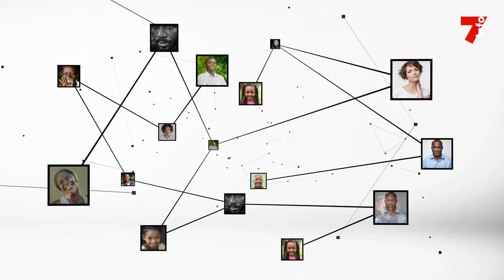Emmanuel Eboué (ex-footballeur) : "Nous sommes toujours avec nos jeunes frères"